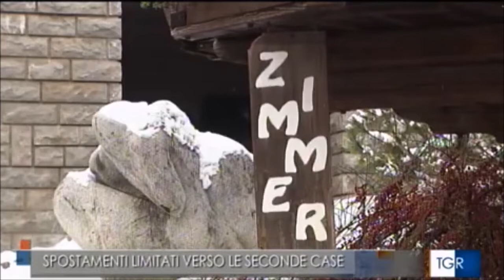Spostamenti in FriuliVG dopo il Dpcm del 14 gennaio: intervista al prefetto Valerio Valenti